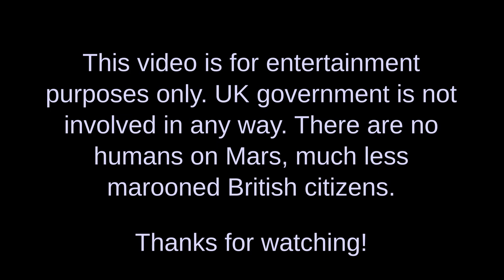Farm Animals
Free-range livestock at New Albion includes cattle, pigs, sheep, ducks, and chickens. Grazing animals are regularly driven - walked - from one pasture to another by farm workers. You too could be a Space Cowboy at New Albion!